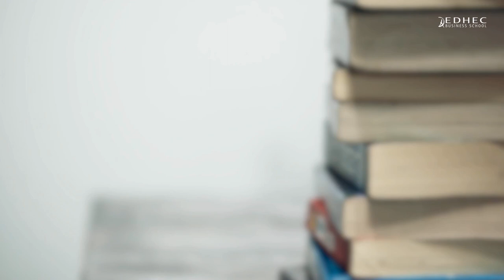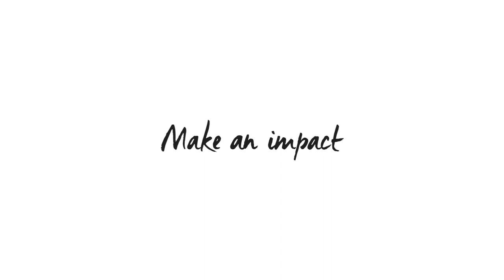[Shot of Knowledge] Ep. 1 How to turn a crisis into an opportunity? | EDHEC FIT Chair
How do businesses can turn a crisis into an opportunity? In the midst of economic uncertainties, the question has become an existential landmark for many entrepreneurs and business owners around the globe. In this short podcast, Professor René Rohrbeck from EDHEC Business School uses a real-life example to illustrate how anticipation and stakeholder transparency can lead a company to reinvent itself and find a way out of a crisis.

🔸Regarding Professor René Rohrbeck:
René Rohrbeck is a Professor of Strategy and the Director of the EDHEC Chair for Foresight, Innovation and Transformation (FIT) at EDHEC Business School.

🔸About EDHEC Vox:
EDHEC Vox is a platform dedicated to share views, knowledge, analysis and insights from EDHEC Business School experts. Committed to disseminate their expertise and research, EDHECVox illustrates up-to-date topics and relevant issues in digital, economics, entrepreneurship, ethics, finance, leadership, law, management, marketing, strategy and among others.